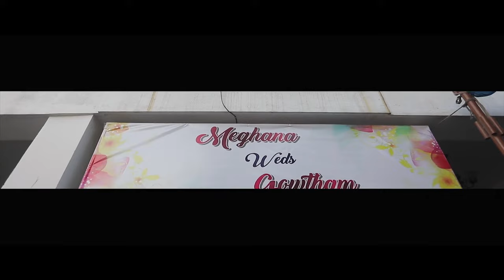01 Wedding Highlight